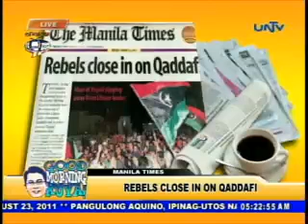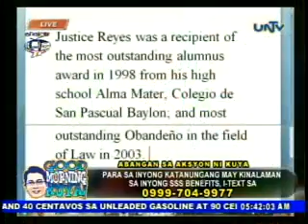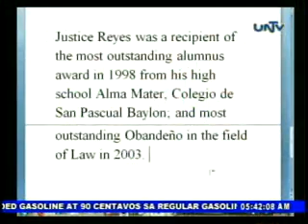Good Morning Kuya - 2011/09/19